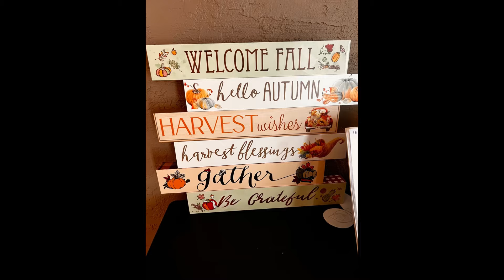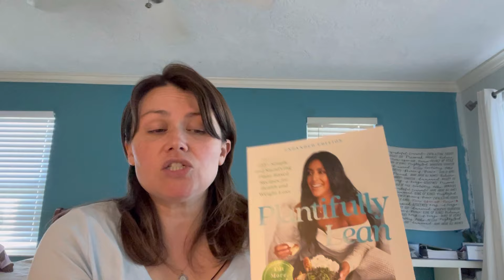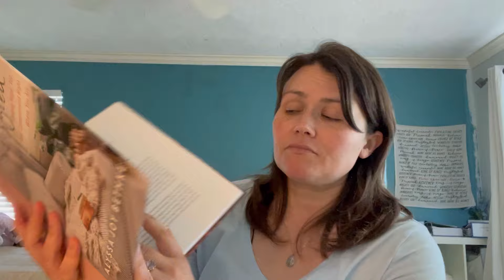Intermittent Fasting: 2 Wk Update! Life Update! Books and Food Choices!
Time Stamps:

How Much I’ve Lost: 0:25
Background: 0:44
I speak about weight in lbs: 1:15-1:40
Hashimoto’s Diagnosis: 1:52
Intermittent Fasting: 3:45
What I’ve Been Eating: 5:07
A Usual Day with IF: 8:47
Mental Health: 11:18
Books: 11:50
IF Fail in the Past: 19:37
Closing: 20:09

Books:
Fast Feast and Repeat
Feast without Fear
Delay Don’t Deny
Delay Don’t Deny Digging Deeper
The Fast 5 Diet and the Fast 5 Life Style
Atomic Habits
Spirals Notes The Official Mucusless Diet
Prof. Arnold Ehrets Mcucless Diet
RAW VEGAN NOT GROSS
Ten Talents Cookbook
Plantifully Lean
Vegan Intermittent Fasting
Joyce Meyer books:
Overcoming Every Problem
Battlefield of the Mind set (book, devotion and study guide)
I Dare You (large print)
The Secret to Happiness (large print)
Satisfied
Motherhood the Six Truths of Motherhood
Praying Women